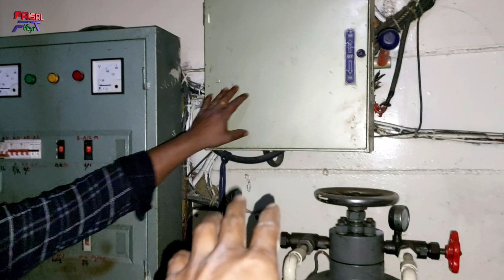১৫০০শ টনের বড় জাহাজ 1500-ton big ship. Vlog Video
ইনশাআল্লাহ আজকে আরো একটি অন্যরখম ভিডিও নিয়া আসলাম ভিডিও টি না টেনে পুরো টা দেখুন। আজকের ভিডিও তে জাহাজের মেশিনের অনেক কিছু যানতে পারবেন।
1500-ton big ship
" Description"
Reference video: